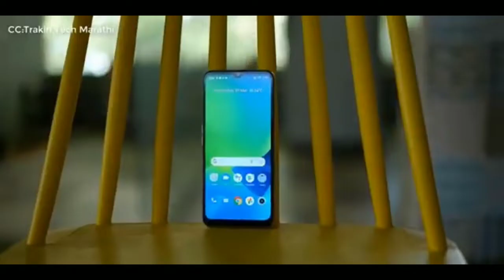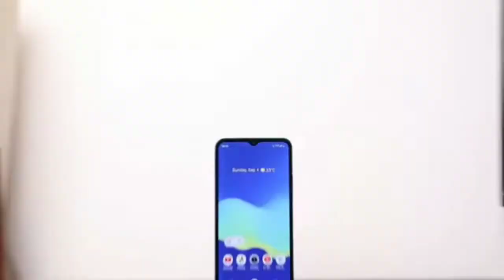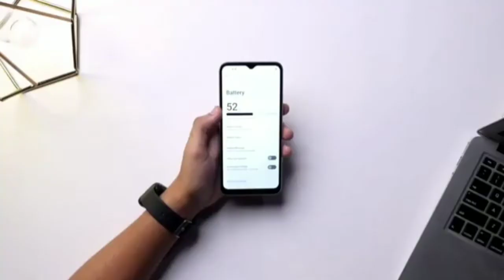১০ হাজারে অসাধারণ ফোন! 🔥✔✔ Realme c33 in Bangladesh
Hi, @AslamZoneBD
In this video, you will find the initial overview of the Realme C33 4g in Bangla. In this video, you will learn about the features and specs of the Realme C33 4g. This includes the Realme C33 2022 camera, battery, design, display, and more.